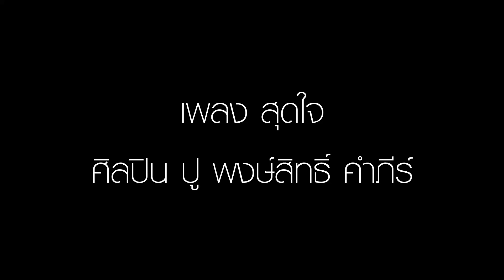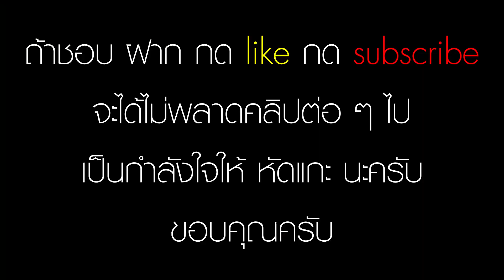Intro เพลง "สุดใจ " - ปู พงษ์สิทธิ์ คำภีร์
ปู พงษ์สิทธิ์ คำภีร์

เพลง "สุดใจ"  เป็นเพลงที่มี Intro เพราะมาก ๆ เพลงนึงครับ ... แกะแบบเอา 2 ไลน์มาผสมกัน ลองดูครับ